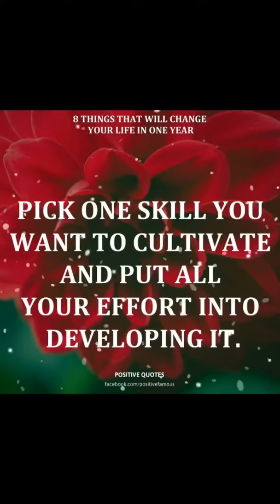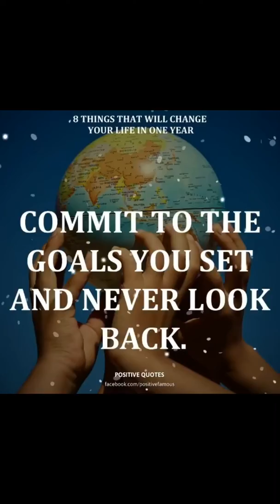🙌🏼💯❤️ Stay Away from what doesn’t nourish your soul ❤️